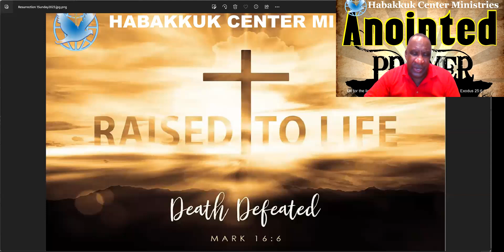Your Life in Jesus’ Resurrection